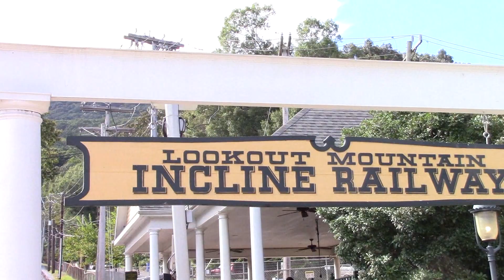Riding on the Lookout Mountain Incline Railway - Chattanooga, Tennessee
If you're in Chattanooga, take a ride on the Lookout Mountain Incline Railway and view the city from the top of the mountain!